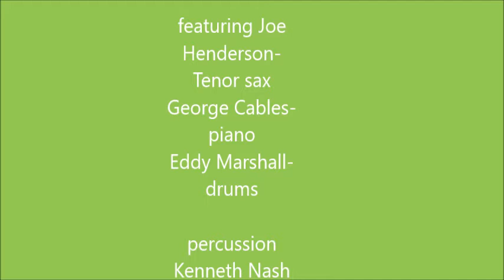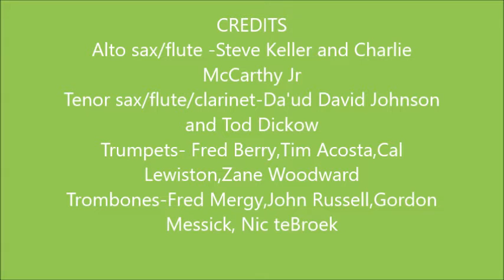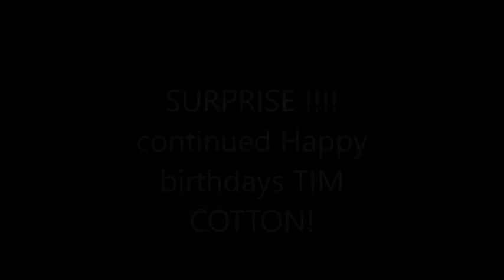REMEMBER TO SMILE JLBB (James Leary BIG BAND)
REMEMBER TO SMILE composed and arranged by James Leary
RECORDED IN 1980 BY JAMES LEARY LEGACY BIG BAND featuring Joe Henderson-tenor sax,George Cables-piano,Eddy Marshall-drums
Kenneth Nash-percussion,Babatunde Lea-percussion

Trumpets-Fred Berry,Zane Woodword,Tim Acosta,Cal Lewiston

Trombones-Fred Mergy ,John Russell,Gordon Messick,Nic tenBroek

Steve Keller-alto sax/flute,Charlie McCarthy alto alto/flute
Da'ud David Johnson-tenor sax/flute, Tod Dickow-tenor sax/flute/clarinet Ray Loeckle- baritone sax